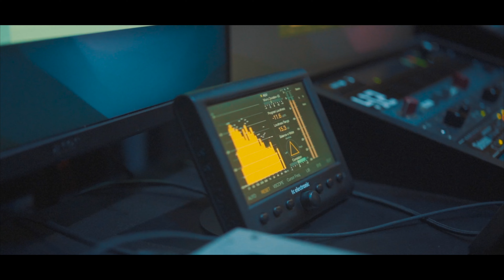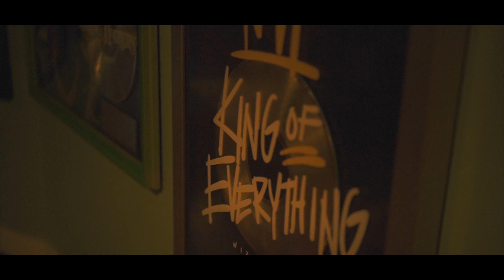Elquan "Organic Groove" Official Video (Shot by C4Digital)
C4 Digital Media Presents:

▶️Keep up with C4 Digital Media on the latest Music Videos -